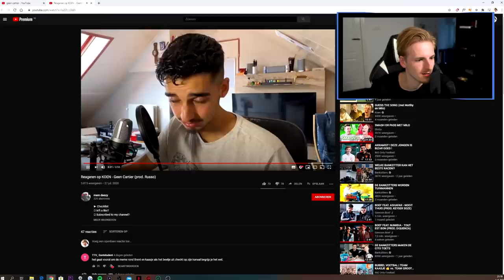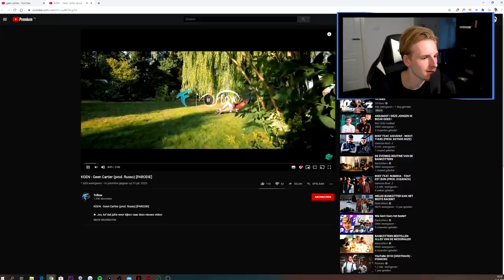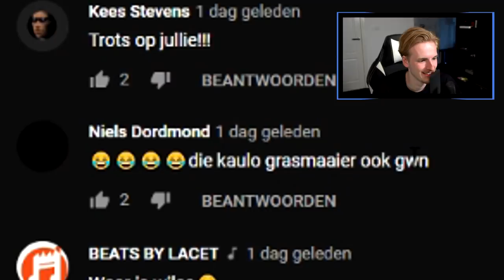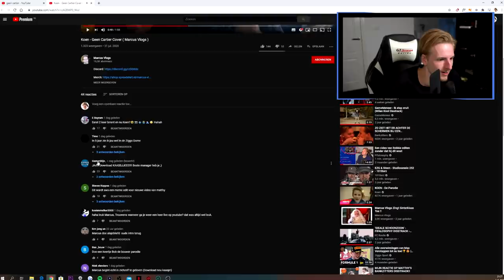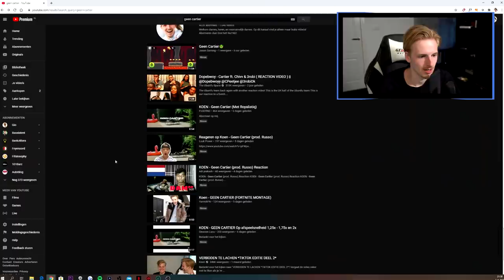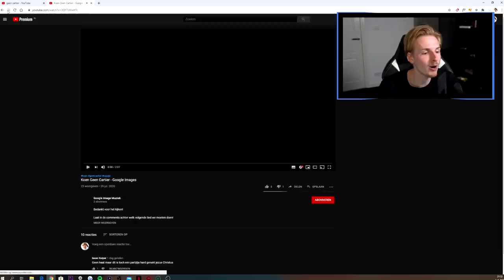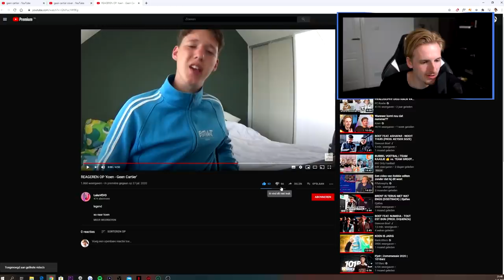REAGEREN OP ‘GEEN CARTIER’ PARODIËN EN COVERS 😂😂